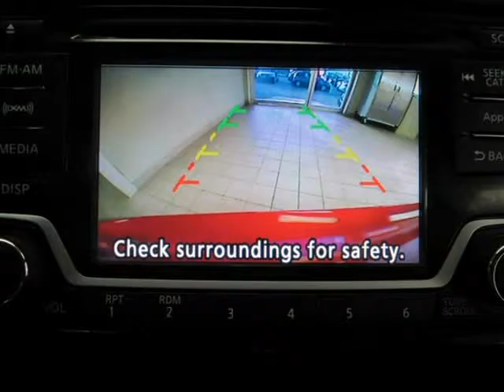2016 Nissan Versa Note SV (Chicago, Illinois)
3250 N Cicero ave.